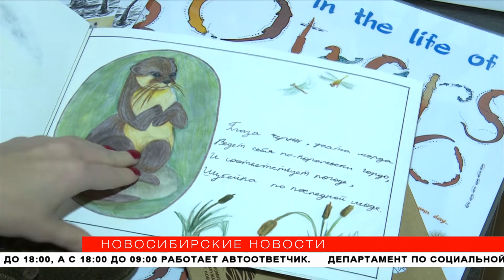Манулов в стиле Digital art покажут новосибирцам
Выставка «Планета диких животных» заработала в арт-пространстве «Шишка». Здесь новосибирцы увидят несколько десятков картин в стиле Диджитал art художницы Натальи Павлушиной. Почему выдра стала главной героиней серии картин, узнали «Новосибирские новости»